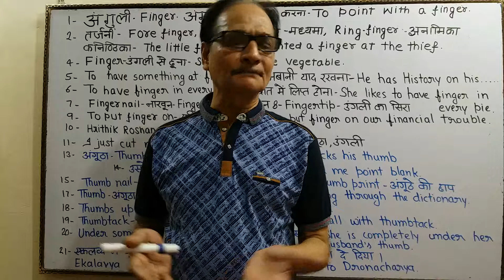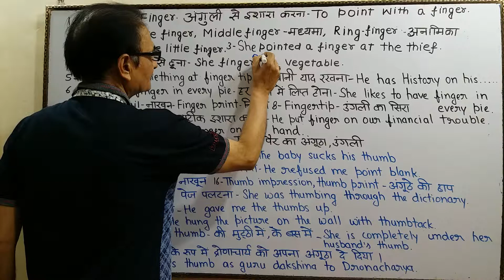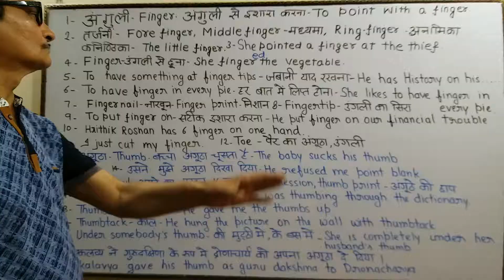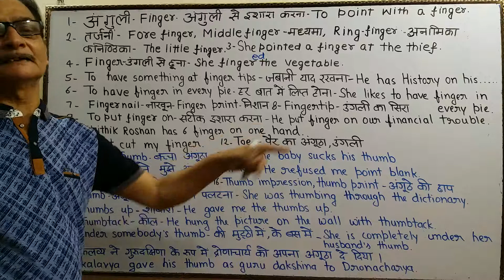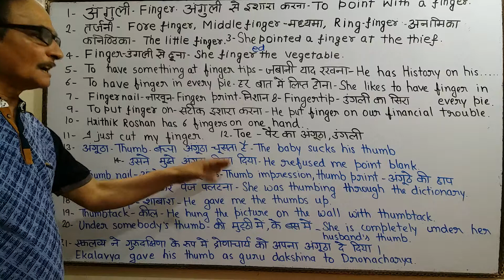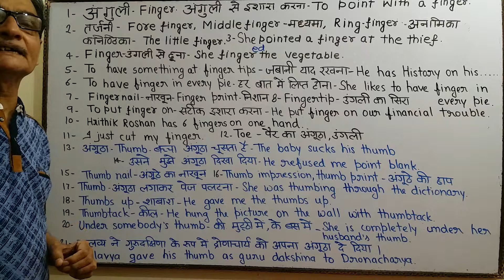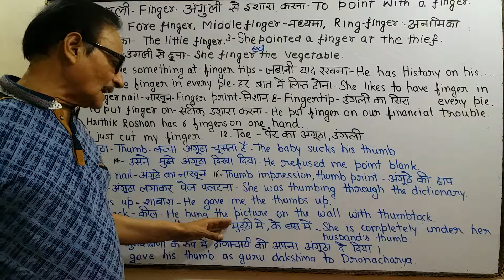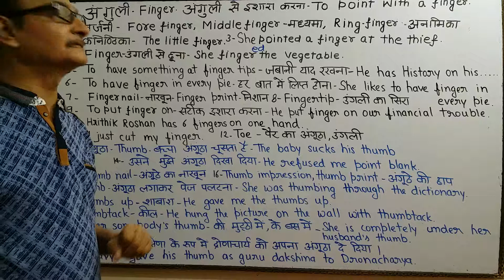अंगुली - तर्जनी, अनामिका, मध्यमा, कनिष्ठिका, अंगूठा । 21 Daily Speaking Sentences | English Guru Ji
एकलव्य ने गुरूदक्षिणा के रूप में द्रोणाचार्य को अंगूठा दिया । अंगुली - तर्जनी, अनामिका, मध्यमा, कनिष्ठिका, अंगूठा । Parts of Body | 21 Daily Speaking Sentences